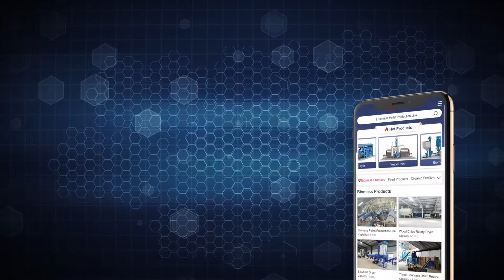Линия для сушки соломы Ляонин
В Ляонине успешно сдан в эксплуатацию проект по сушке соломы. Следующее видео с производственной площадки показывает, что эта производственная линия сушки успешно введена в эксплуатацию.

Если вы хотите узнать цену, пожалуйста, оставьте свой E-mail или Whatsapp